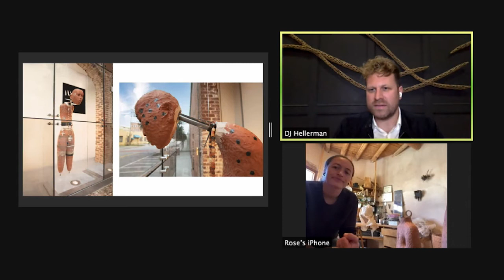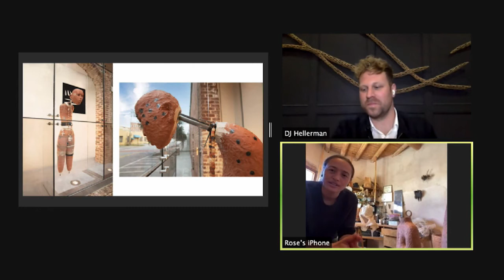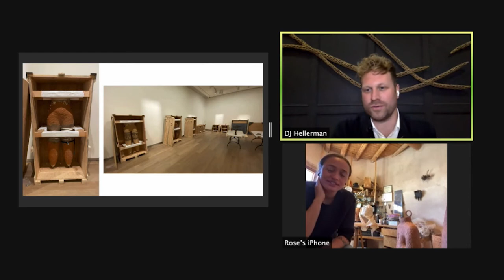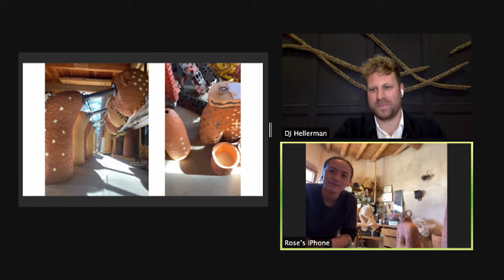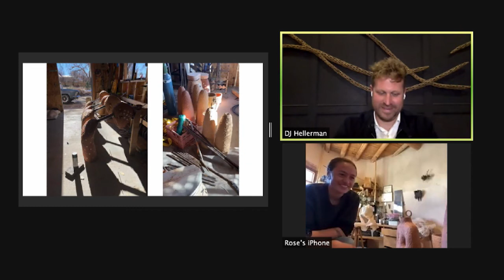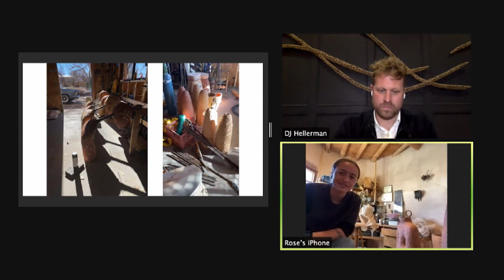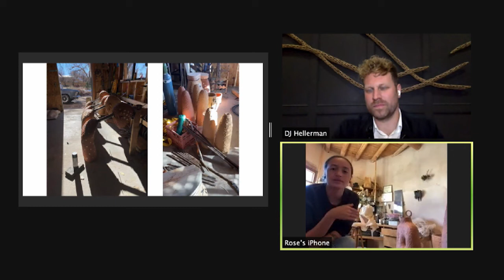SCAD deFINE ART 2021 talk with Rose B. Simpson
In "Countdown," a major new commission installed in the SCAD Museum of Art Jewel Boxes, Rose B. Simpson combines her inherited tribal belief systems with high art concepts and apocalyptic science-fiction forms. In conversation with SCAD MOA curator DJ Hellerman, Simpson discusses the importance of place in her practice, her ancestral rootedness in making, and her profound relationships to materials.